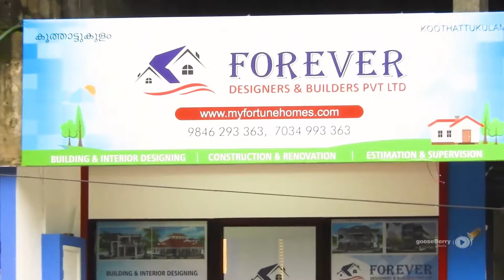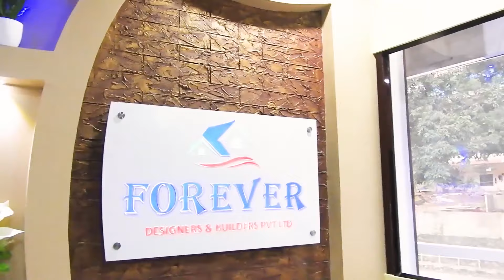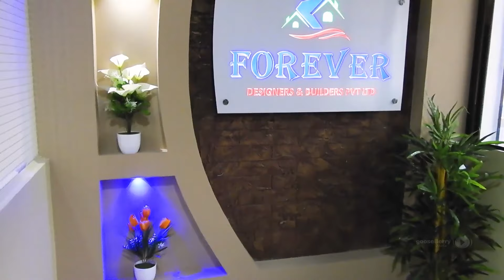Forever Designers and Builders Koothattukulam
Traditional building practices and modern technologies are professionally deployed to build your home in a budget price well finished as your wish.Quality materials and well trained team will make the structure super strong. All finished on Time Click on the Link and send your requirement. We will get back you too the earliest of passible

An exclusive show room to its transcendental glory to ponder from kitchen assessories wardrobes and furniture which suits your aristocracy. The heart of the Forever concept has always been to offer you the very best in form, function and design at prices that are affordable. We offer the best interior systems and expert consultancy for interior management. The unique custom made design make the Forever products most appropriate for almost every interior... We make your interior organization Simpler, More manageable and Attractive portion of your home.. Currently our project involves " INTERIOR DESIGNING and MANUFACTURING of modular kitchen systems."

The changing demand of times and innovations in the interior designing, Forever executes successfully several good projects to meet customer's needs.. Forever Quality and Customer's satisfaction is the most important thing.. We define quality through reliability , durability and customer feedback which indicates their level of satisfaction..we do not compromise on quality to accommodate a limited budget. Entire range of products can be availed by the customers at reasonable prices from our Interior Showroom